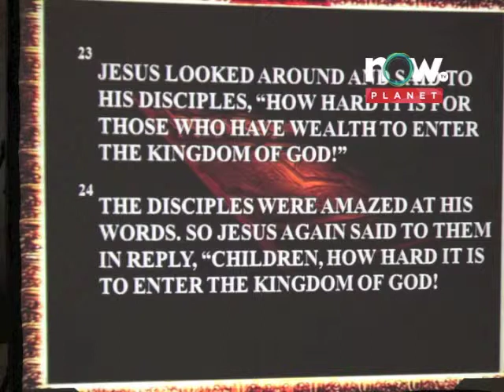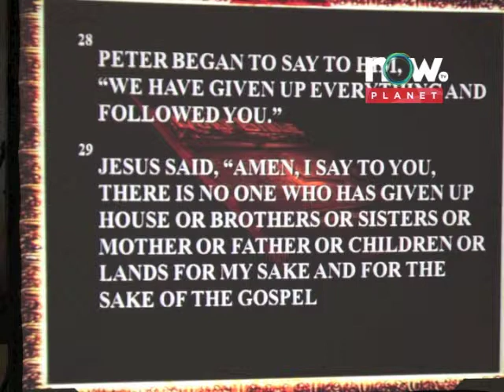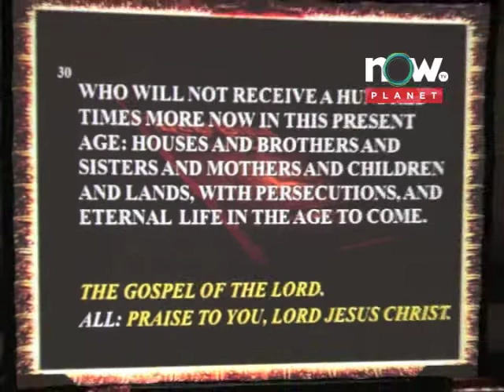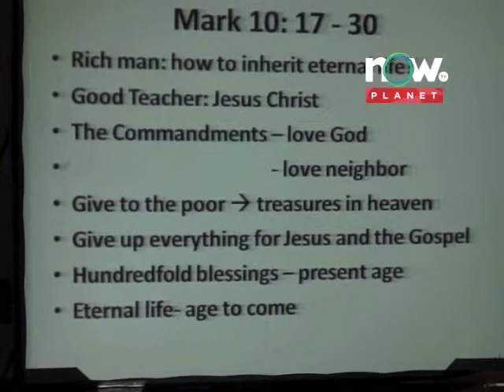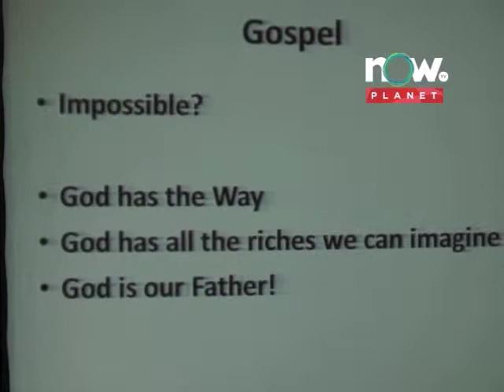Oasis of Love Oct 12 2012 Part 4